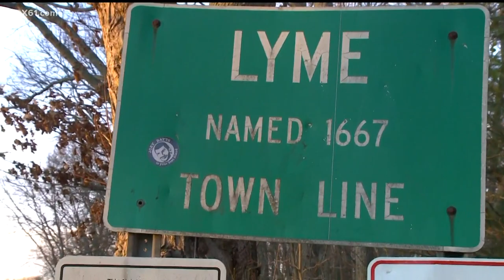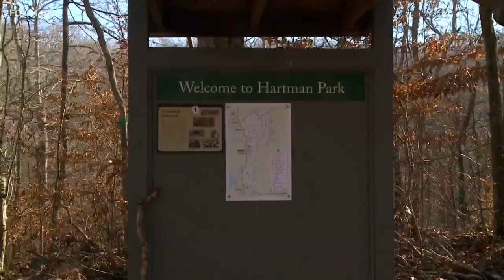One Connecticut town not dealing with COVID-19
In southeastern Connecticut, the small town of Lyme is surrounded by red alert towns but has less than five cases right now.